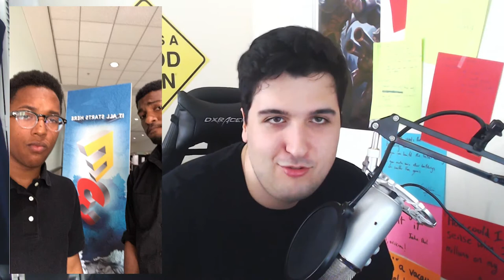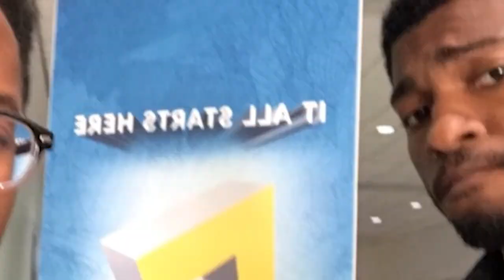GETTING INTO E3 FOR FREE?! CRAZIEST STORY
The story of how two friends got into E3 for free without getting caught.